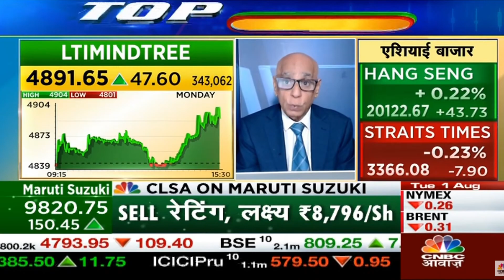LTIMindtree | Next Target | Latest News | Stock Analysis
LTIMindtree
LTIMindtree latest news,
LTIMindtree tamil,
LTIMindtree analysis,
LTIMindtree target,
LTIMindtree latest news today,
LTIMindtree dividend,
LTIMindtree latest news malayalam,
LTIMindtree today,
LTIMindtree results,
LTIMindtree news today,
LTIMindtree tomorrow target,
LTIMindtree anand srinivasan,
LTIMindtree analysis tamil,
LTIMindtree mukul agrawal,
about LTIMindtree ,
LTIMindtree buy or not,
LTIMindtree zee business,
LTIMindtree stock analysis,
LTIMindtree ,
latest news on LTIMindtree ,
LTIMindtree fundamental analysis,
why LTIMindtree falling,
LTIMindtree price target,
LTIMindtree in tamil,
LTIMindtree latest news in telugu,
LTIMindtree q3 results,
LTIMindtree stock review,
LTIMindtree latest news kannada,
LTIMindtree latest news tamil,
LTIMindtree long term,
LTIMindtree latest news dividend,
LTIMindtree latest news result,
LTIMindtree limited share,
LTIMindtree ltd share,
LTIMindtree malayalam,
LTIMindtree money pechu,
LTIMindtree market,
LTIMindtree news,
LTIMindtree stock news,
LTIMindtree price today,
LTIMindtree q2 results,
LTIMindtree q1 results,
LTIMindtree review,
LTIMindtree today news,
LTIMindtree telugu,
LTIMindtree latest news,
LTIMindtree news,
LTIMindtree stock analysis,
LTIMindtree price,
LTIMindtree stock